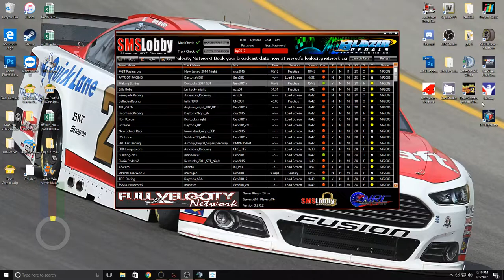NR2003: Blazin' Pedals Making Strides 300 @ Kentucky Speedway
The content on this channel is raw and unedited.  The content in this channel may, at times, be geared for 18+.  I take no responsibility for the voice / text actions of other participants in the event.  Any comments left in the Chat Box that are vulgar/inappropriate will be removed following the event, and depending on the severity, may result in a channel ban.

This stream may include internal communications between teams, other drivers, and admins.

Interested in joining in on the fun?
and register in the forums.
All you need to race is a copy of NASCAR Racing 2003 Season, a wheel and pedals, and a headset (optional, but highly encouraged)

Stream Schedule:
Sunday Nights - 9:30 P.M. EST - Blazin' Pedals Xfinity Series
Monday Nights - 9 P.M. EST - Blazin' Pedals Superspeedway Series
Thursday NIghts - 9 P.M. EST - Blazin' Pedals Monster Energy NASCAR Cup Series
Other games featured in this channel:
NASCAR 2005:  Chase for the Cup
Dirt to Daytona
911 Operator
American Truck Simulator